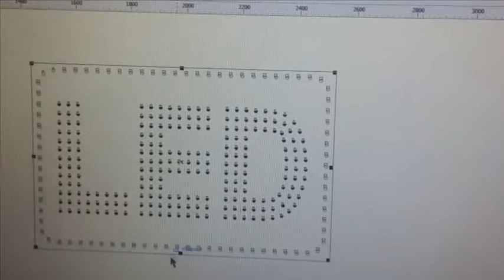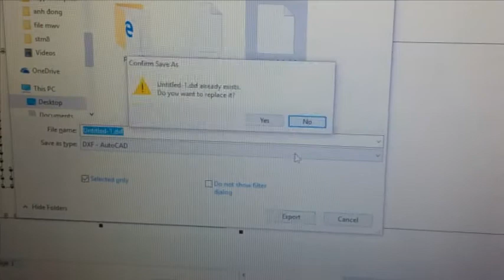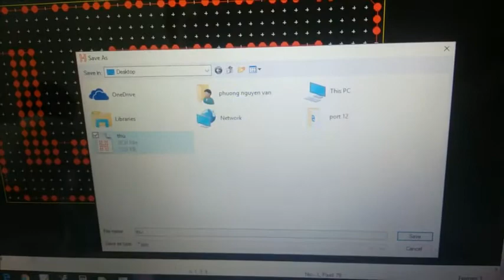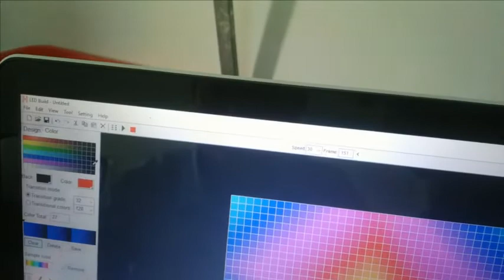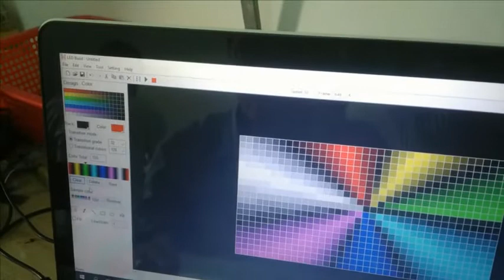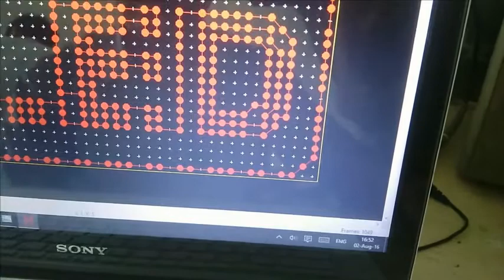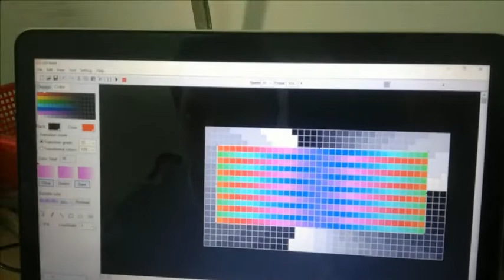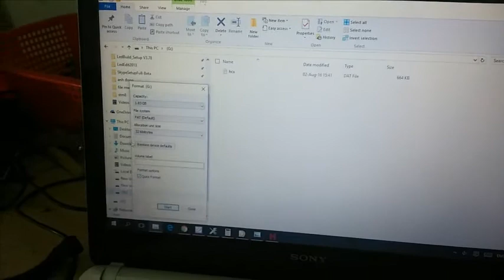Hướng dẫn làm bảng Led full dùng phần mềm Ledbuild - Manual Led Full on software Led Build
Hướng dẫn chi tiết a-z sử dụng phần mềm Ledbuild
How to build an Led Full Display on software Led Build

Tự sản xuất phân phối mạch Ledbuild giá rẻ, chạy ổn định.